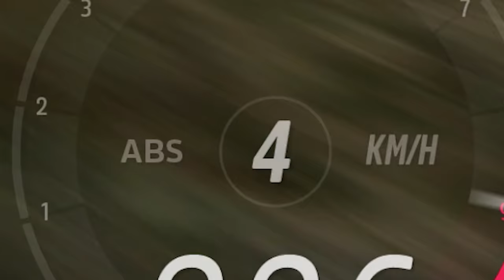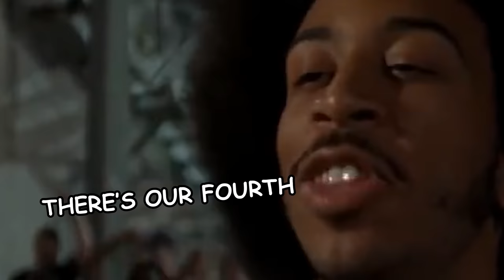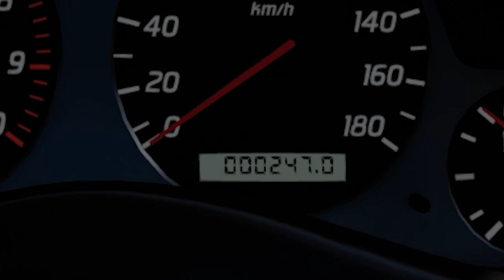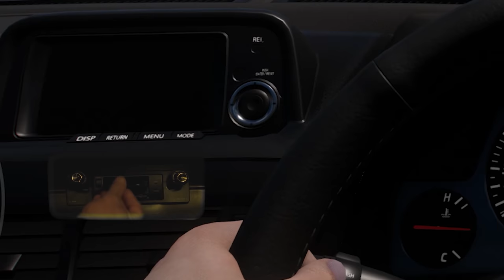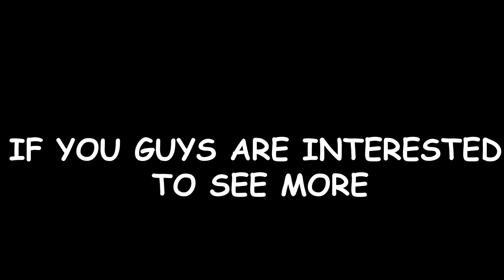MY FAVOURITE GODZILLA R34 GTR (Forza Horizon 5 4k)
For the first time in my life I'm playing Forza Horizon game , and of course with my favourite car - Nissan Skyline R34 GTR.  I haven't played any racing games in many years, so I'm a little rusty. I'm playing with my old Logitech G27 Racing Wheel. Enjoy

                                    Intro:  Drum 'n' Bass Driving Mood - Oleksandr Koltsov

                       Background:  Caravan Trails - Sight of Wonders
                                                Rocket Funk - The Grateful 7

MY PC:

GPU - ASUS RTX 3090 STRIX OC
CPU - Ryzen 9 5950X
CPU COOLER - Arctic Liquid Freezer II 360
RAM - Corsair VENGEANCE LPX 32GB
MEMORY - Samsung 980 PRO 1 TB PCIe 4.0 M.2 (2x)
MOTHERBOARD - ROG Crosshair Dark VIII Hero
PSU - CORSAIR HX1000 Modular ATX PSU - 1000 W

MAIN MONITOR - Gigabyte 32" M32U-EK
SECOND MONITOR - Acer Predator XB271HU 27"
THIRD MONITOR - Lenovo L27q-30 27"